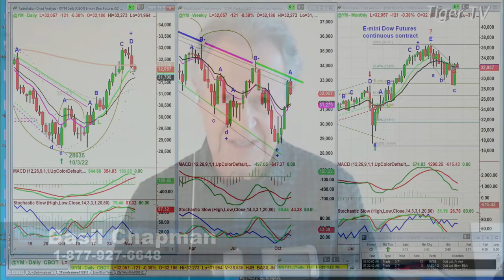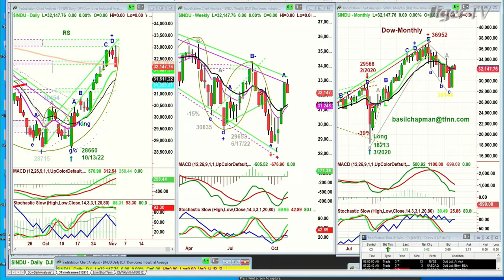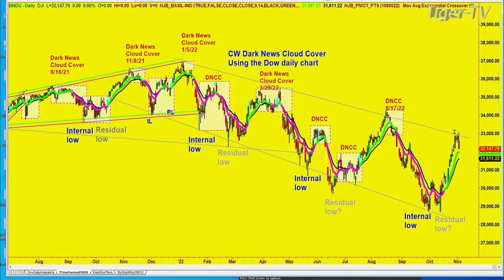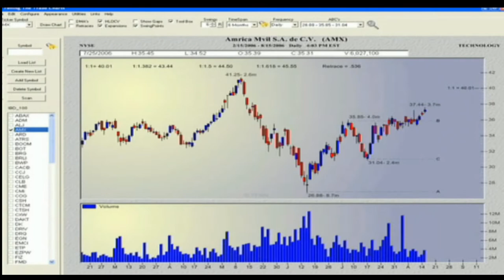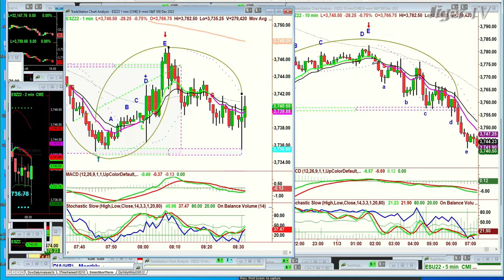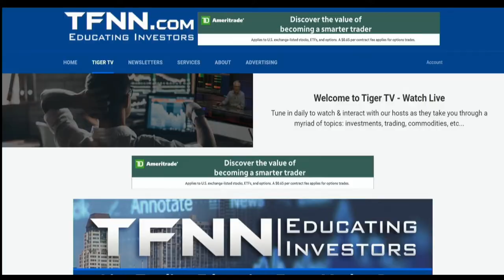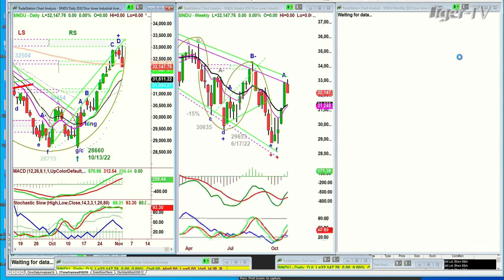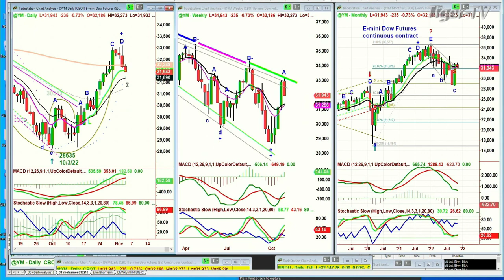November 3rd The Tiger Technicians Hour on TFNN - 2022